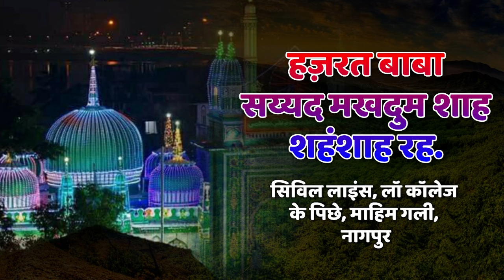Shaan-E-Mohammad | Rais Anis Sabri